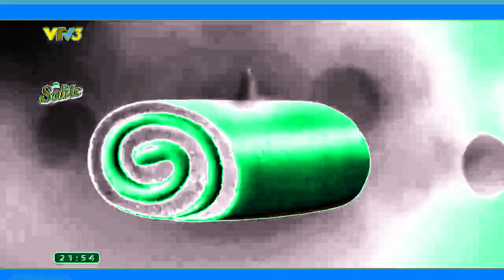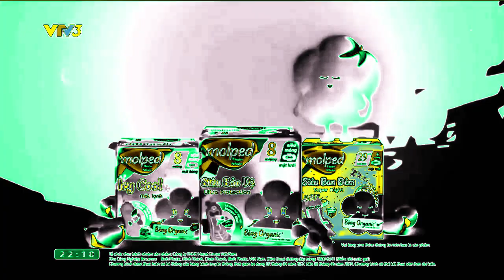[REQUESTED] Vietnamese Commercial Logos (Part 27) in TALE1692 Flanged Pulse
Requested by: @TMSCVE9834